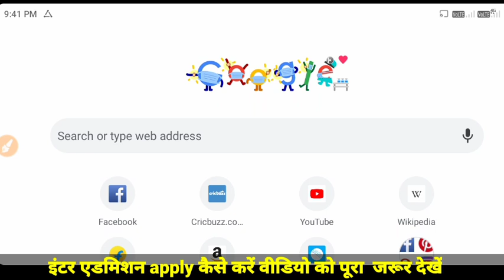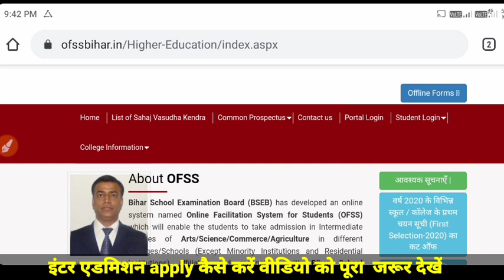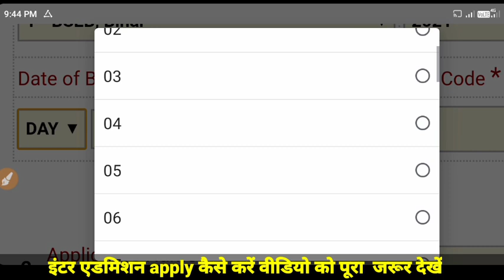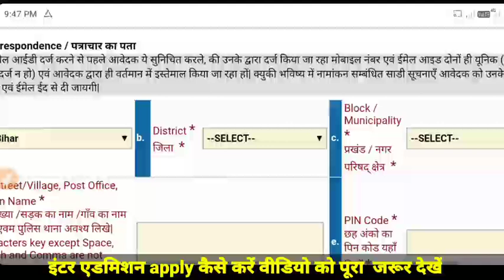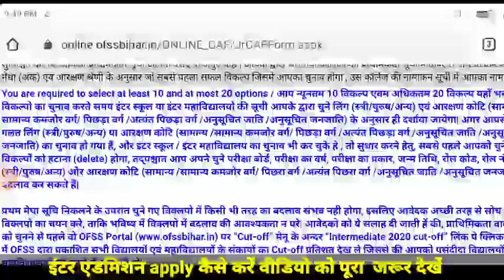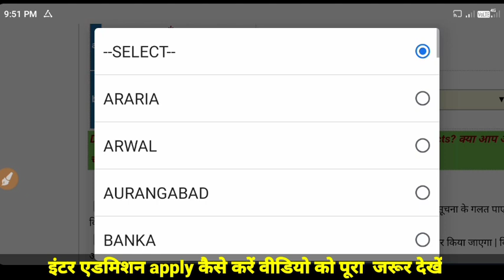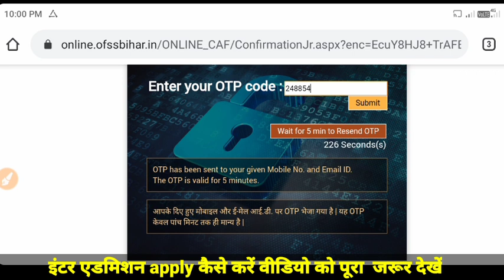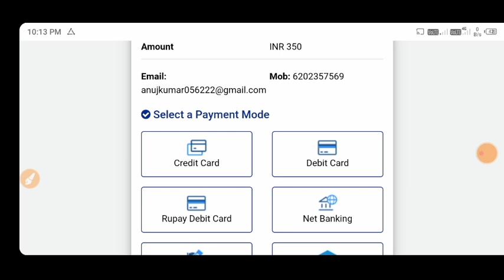Intee admission apply 2021|How to apply inter admission 2021|inter admission online kaise kare 2021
Inter Admission apply 2021
Bihar baoard inter admission apply 2021
Bihar baord11th  admission apply 2021
How to apply inter admission 2021
inter admission kaise form bhare 2021
11th admission form kaise kare 2021
inter admission form kaise bhare 2021
inter admissions form apple kaise kare 2021
11th admission form apply kaise kare how
11th admission 11th admission 2021
how to apply inter admission 2021 11th admission form Kaise bharen
11th admission 2021 apply
inter admission 2021 form Kaise bhare
11th admission form 2021 Kaise bhare
11th admission 2021 Kaise banaen
Inter Admission 2021||How to apply ofss

More Features :
1) Saari important books milengi solved video solutions ke saath
2) Previous year papers, Important PDFs, Question Bank
3) Crash Course, Mock Tests, Quiz
4) India's biggest student's community
& much more

3 Crore se zyada bachho ka bharosa!!"
11th admission apply form 2021
11th admission apply kaise kare 2021